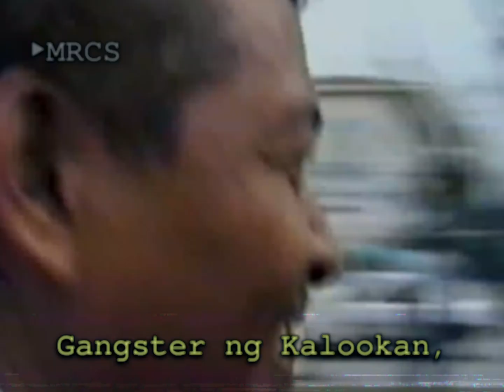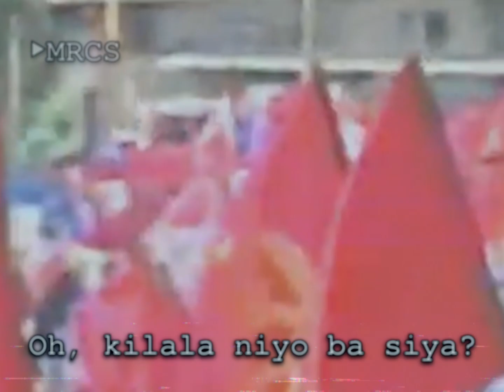Pahulaan (Reaffirmist Filipino Communist Song)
"Pahulaan" was a song written during the midst of the Second Great Rectification Movement which saw various "rejectionist" factions split from the Communist Party of the Philippines led by Jose Maria Sison. The song in particular targets prominent rejectionist leaders Filemon "Popoy" Lagman, Jose Reyes** (not Paco Arguelles), Romulo Kintanar and Arturo Tabara.